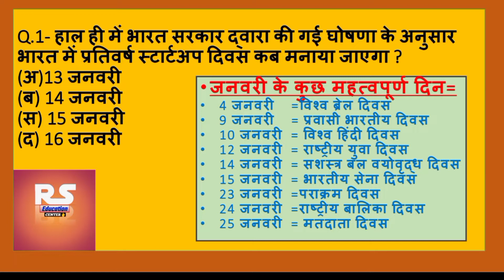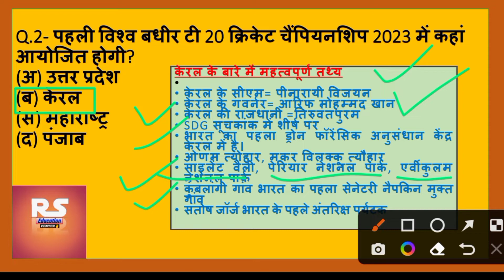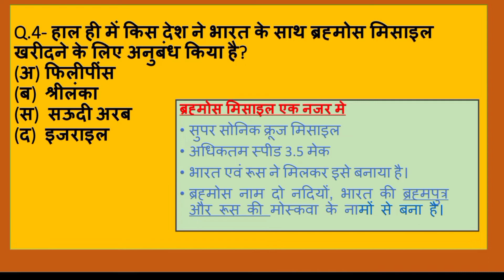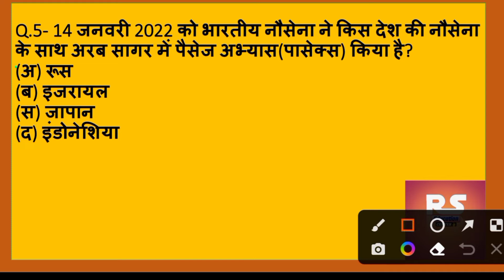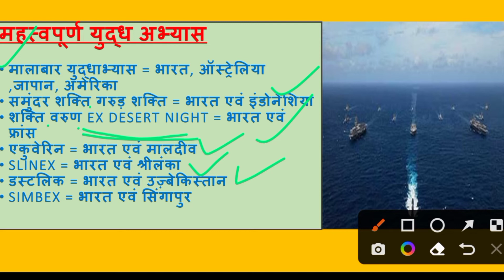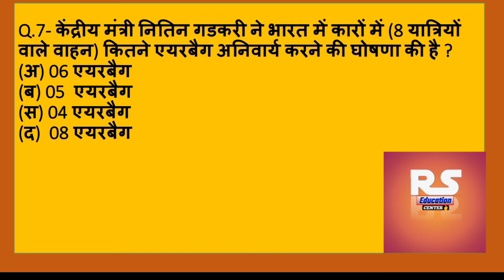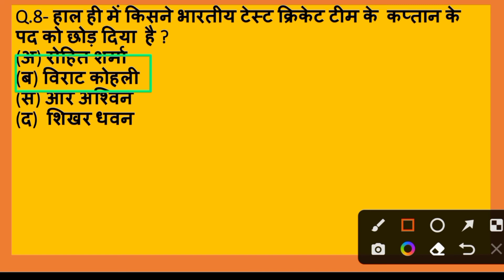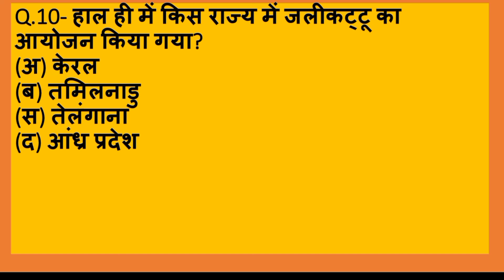17 January 2022 Current Affairs | Daily Current Affairs | Today Current Affairs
17 January 2022 Current Affairs | Daily Current Affairs | Today Current Affairs

17 January Current Affairs Daily Current Affairs Today Current Affairs Current Affairs Most important question static gk